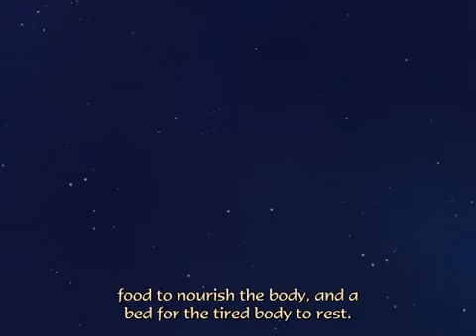12. The Wings of the Soul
The story takes place in an alternate future, where trains are capable of interplanetary travel. The fleet of the Galaxy Railways is protected by the Space Defence Force, or SDF, against intergalactic terrorists, meteor storms and malicious alien life.